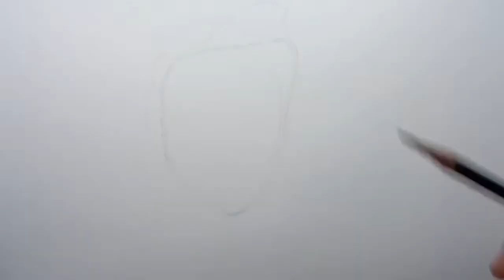PainTpasteL | Tutorial menggambar foto wajah Ranty Maria menjadi anime | dengan pensil warna.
Halo, selamat datang dichannel PainTpastelart

Kesempatan kali ini PainTpasteLart akan membagikan konten yang lagi viral di dunia maya yaitu mengubah foto menjadi anime.
Tapi, yang saya lakukan dalam video ini berbeda yaitu mengubah foto wajah menjadi anime tanpa menggunakan handphone Android apalagi aplikasi.

Yap, saya menggubah foto menjadi anime hanya bermodalkan tangan dan pensil warna atau bisa disebut secara manual. Sebelumnya kita memang harus mengetahui ciri-ciri anime
seperti: mata yang lebar, hidung dibuat kecil, bibir tipis, dan memiliki garis wajah yang tebal dan menyudut.
Ciri-ciri ini akan memudahkan anda untuk mengubah foto wajah ke anime.
Selain itu tambahkan pula ciri-ciri dari obyek wajah yang akan dijadikan anime
Ranty Maria: mata lebar lalu menyipit di pinggiran luar, pupil mata besar dan berwarna coklat, bibir berwarna merah sedang tersenyum, wajah lancip, dan beberapa aksesoris tambahan ( anting-anting, kacamata )
Jika kedua ciri-ciri ini digabungkan akan mudah untuk mengubah foto menjadi anime tanpa menghilangkan kemiripan foto wajah.

Alat yang saya gunakan:
1. Pensil 2b dan penghapus
2. Pensil warna 12 warna
3. Kertas gambar
4. Referensi foto yang akan dijadikan anime (saya menggunakan foto artis Ranty Maria)

Untuk langkah lebih jelasnya dapat anda lihat dan cermati di video ini.

Salam.